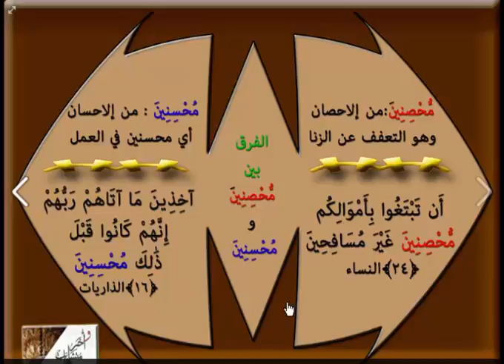11- الفرق بين *محسنين ومحصنين *فى القرآن سلسلة الألفاظ المتشابهة فى القرآن